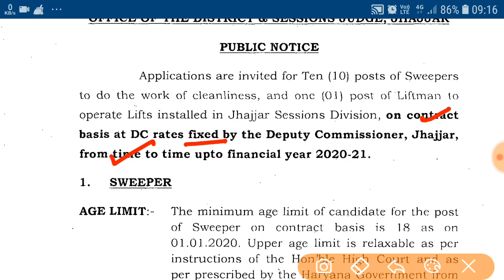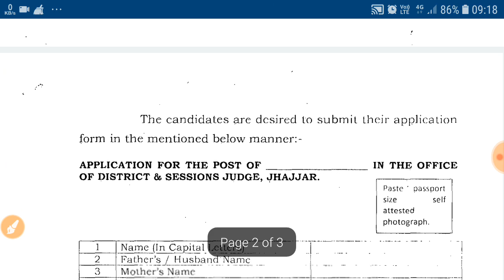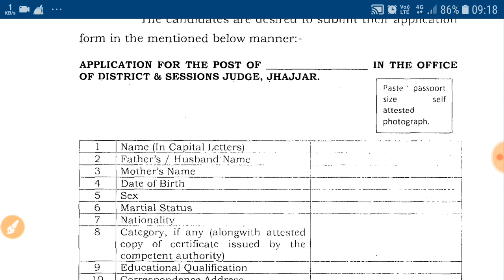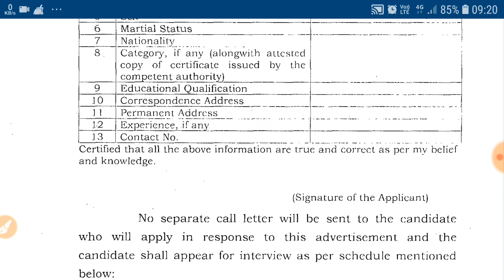ख़ुशख़बरी! हरियाणा में आई DC रेट नई भर्ती |👍आवेदन शुरू | haryana dc rate new vacancy 2020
Haryana DC rate job 2020,Haryana DC rate vacancy 2020,Haryana DC rate new recruitment 2020,Haryana DC rate,DC rate in Haryana,HSSC new vacancy 2020,HSSC new notice,DC rate job,Haryana group D Bharti,